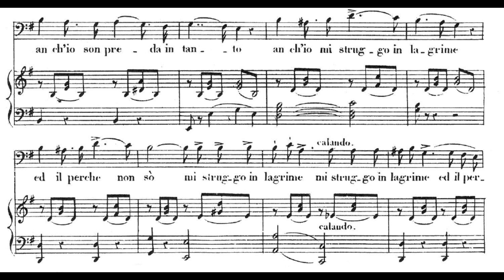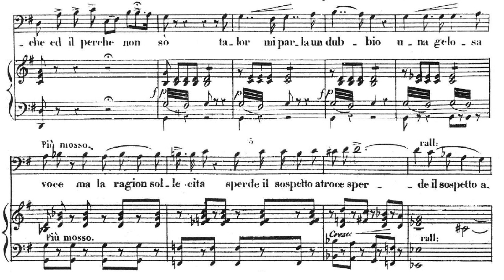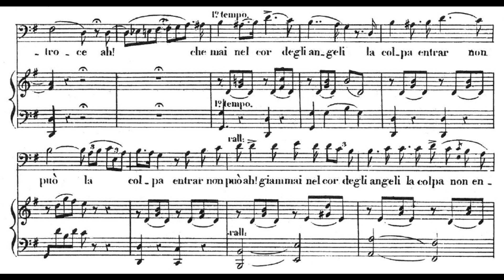"Forse in quel cor sensibile" Roberto Devereux - Piero Cappuccilli (Beautiful aria!) with score! HD